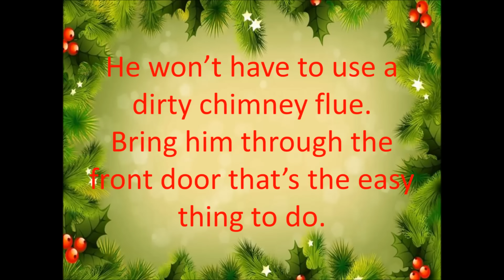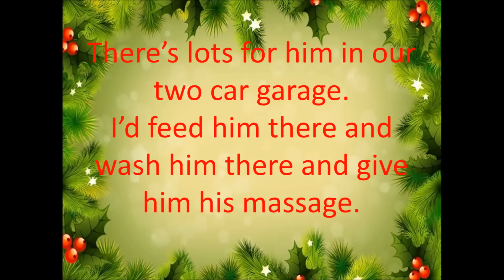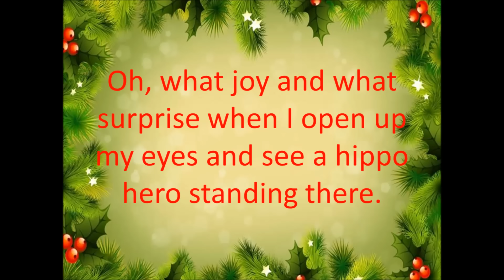I Want a Hippopotamus for Christmas with lyrics